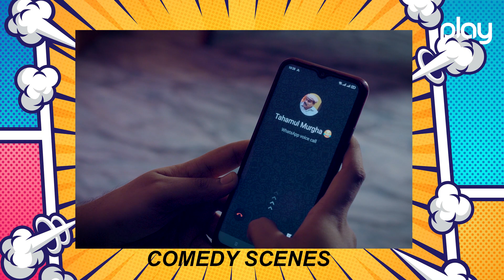Saba Easyload Wali - Episode 17 | Best Comedy Scenes | Play Entertainment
Writer: Babar Jamal
Director: Arshad Malik
Producer: Asif Shehzad Malik

Cast: Ilyas Nadeem, Arshad Malik, Hira Umer, Alizeh, Kamal Hasan, Shahid Rana, Sharahbil Siddiqui & more!